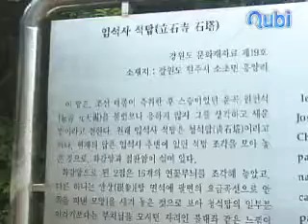입석사석탑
1984년 6월 2일 강원도문화재자료 제19호로 지정되었다.  조선 태종이 즉위한 뒤 어린 시절 스승인 원천석(元天錫)을 자주 불렀으나 응하지 않고 치악산에 들어가 은둔하자 그를 생각하며 세운 탑이라고 한다.  현재는 석탑 위의 각 부재(部材)를 쌓아올린 것으로 두꺼운 사각형의 연화대석이 2석, 얇은 연화대석이 1석, 각 면에 우주(隅柱)가 모각된 탑신석(塔身石)이 3석, 사각형 판석(板石)이 4장인 것으로 보아 2기의 석탑 부재로 추정된다.  연화무늬나 탑신석들의 치석수법(治石手法)으로 보아 고려 전기 작품으로 추정된다.